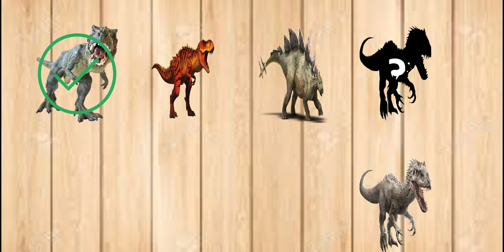CUTE ANIMALS DINOSAURS, Tyrannosaurus, Stegosaurus, T-rex, 공룡, 티라노사우루스 | dinosaurs puzzle #400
CUTE ANIMALS DINOSAURS
 Tyrannosaurus
Stegosaurus
T-rex
공룡
티라노사우루스 | dinosaurs puzzle #2
Cute animals
cute puzzle
puzzle rabbit
puzzle bunny
cute animals
puzzle video
cute puzzle games switch
милая головоломка
puzzingo animals
puzzle farm animals
who is this
animalscute puzzle
puzzlefunny
cute puzzle witch
puzzle
puzzles
cutepuzzle pencil art
puzzle play
cupcake puzzle
anime puzzle

car puzzle
puzzle car
puzzle playing
puzzle game
fuzzle lucu
food puzzle
cupcake puzzle games
puzzle games
thief puzzle
pizza puzzle
food puzzles